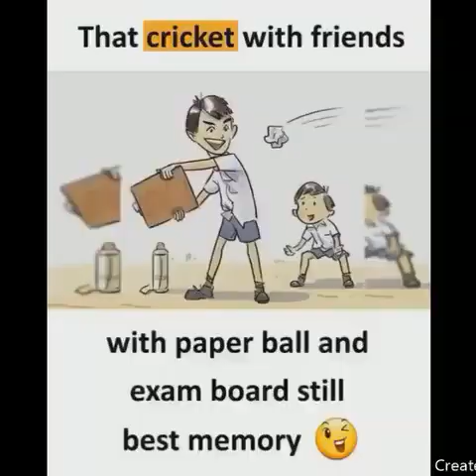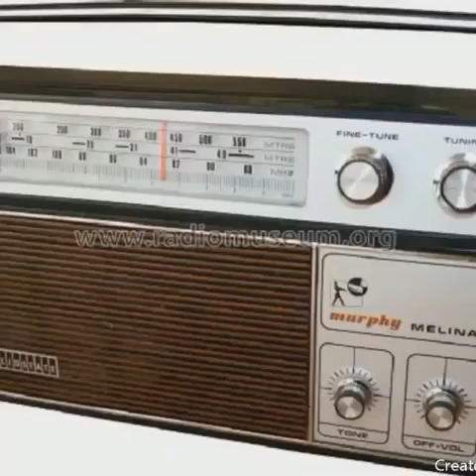SWEET CHILDHOOD DAYS